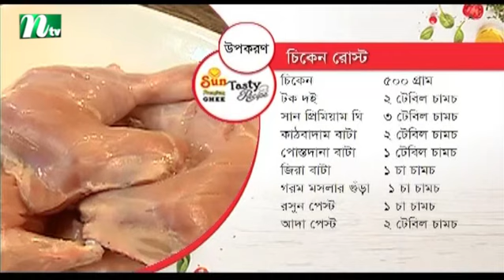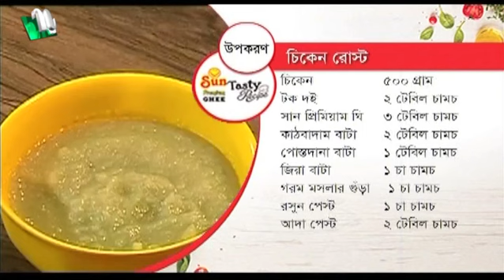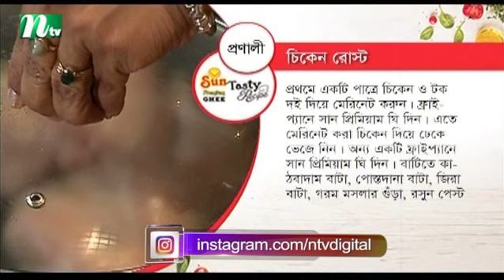Tasty Recipe | টেস্টি রেসিপি | EP 08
Story: Tasty Recipe | টেস্টি রেসিপি